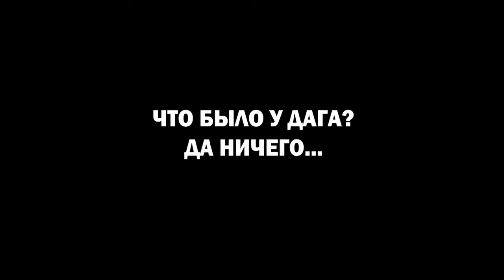Вышибала (Goon, 2012) - Русский трейлер HD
Трейлер к фильму Вышибала (Goon, 2012)

Даг — простой вышибала, работающий в провинциальном баре. Однажды, ввязавшись в драку на хоккейном матче с одним из игроков, он попадает в поле зрения тренера команды мастеров. Ему срочно нужен игрок, который сможет защитить на льду ведущего нападающего клуба. Даг не умеет стоять на коньках, но этому можно научиться, зато в драке ему нет равных! У команды-главного конкурента есть свой тафгай, Росс «Босс-Мать-Его» Риа, от одного вида которого дрожит вся хоккейная лига. Дагу и Россу предстоит сойтись в одном матче. Наш герой, с помощью своего друга, делает головокружительную карьеру, сплотив вокруг себя всю команду, и завоевывает любовь самой лучшей девушки на свете. С точки зрения Дага, конечно.